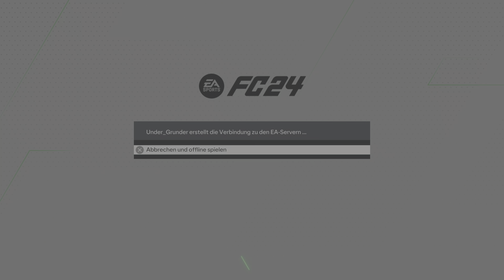EA SPORTS FC 24 - FUT RTG Part 78